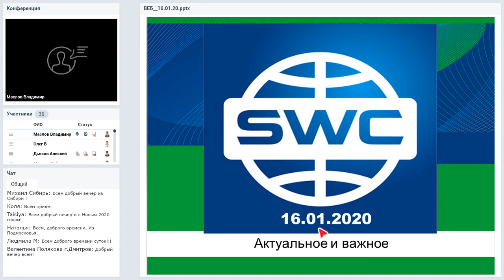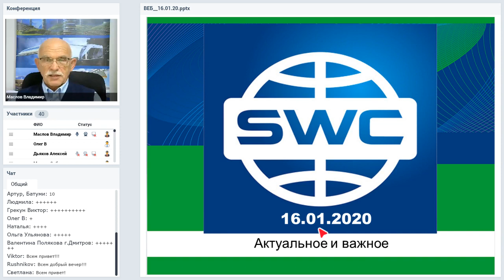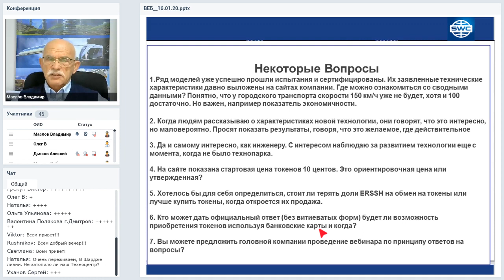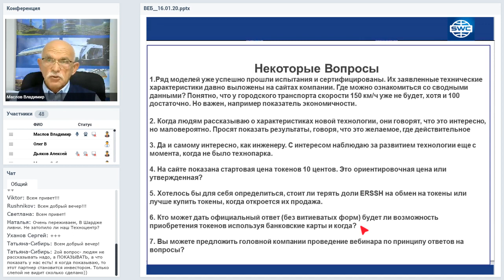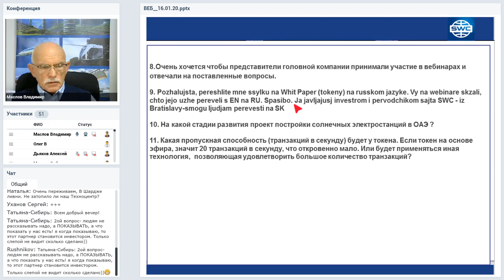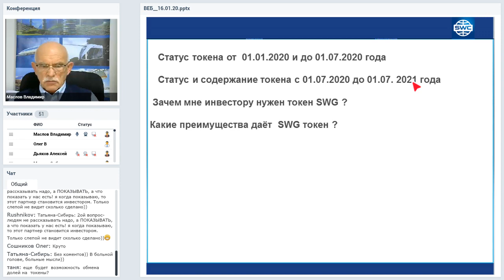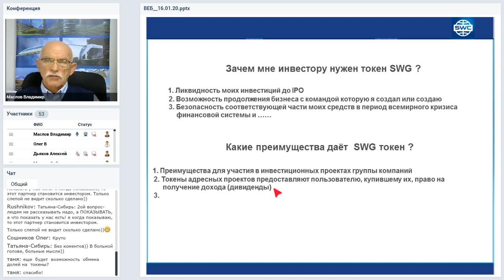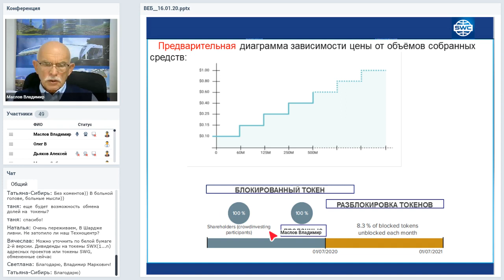16 01 2020 - Организационно экономический и правовой вебинар SkyWay